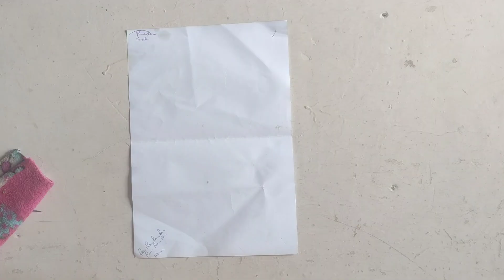Diy Socks // Diy Jurab at home // Diy boots